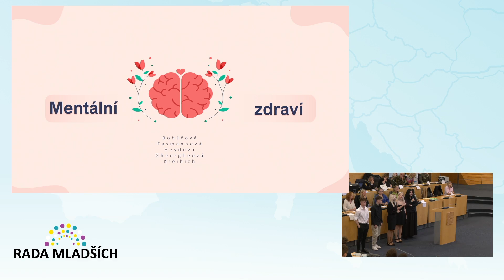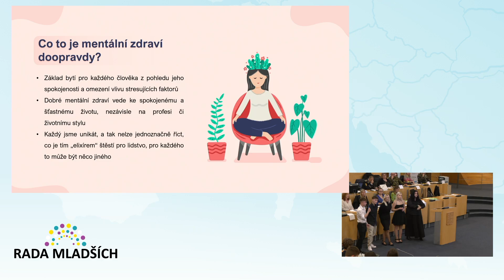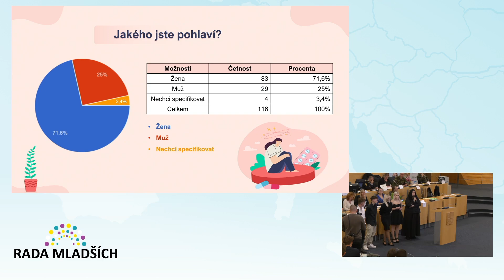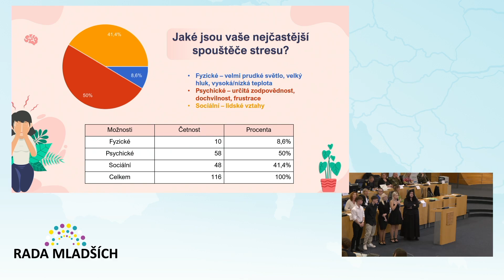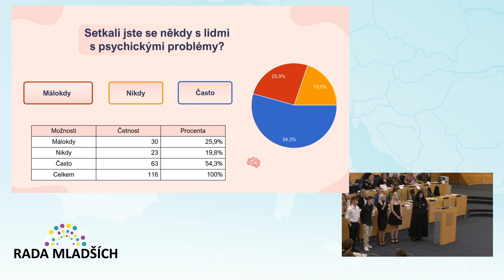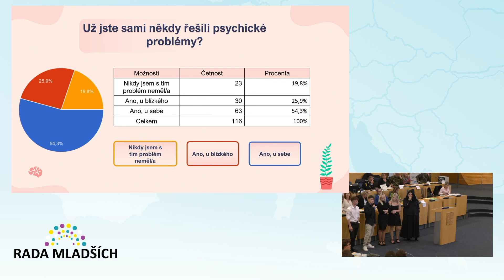Rada mladších Ústí nad Labem Recept na štěstí 23.10.2024, Obchodní akademie Teplice 1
Recept na štěstí
mentální zdraví, dotazník, psychické problémy